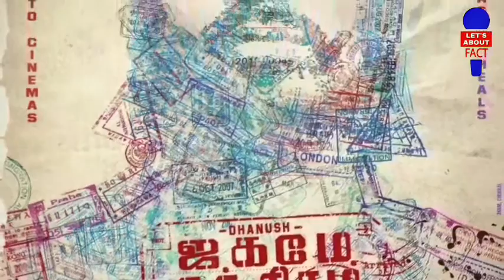🔴Big Breaking: Jagame Thandhiram On OTT | Netflix | Direct OTT Release..? | Full Details | Dhanush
Let’s About Fact | 124